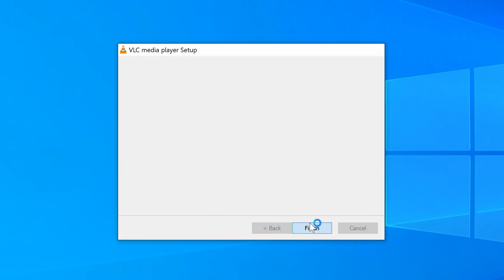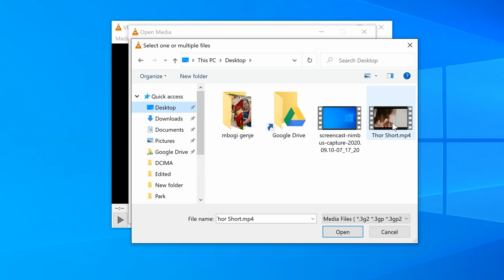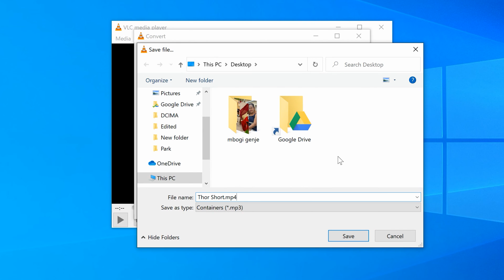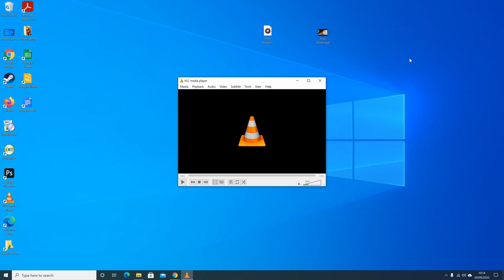How To Convert Video To MP3 Audio Using VLC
Learn how to convert a video to an MP£ audio file using VLC media player;  an open source program.

How To Convert Video To MP3:
Install VLC media player
Add the video you want to convert to mp3
Choose destination file type and folder
Convert.

Use VLC Media player as a Video to MP3 converter. This is one of the many things VLC can do besides playing videos and mp3 files.

This program can convert any video file it can play to either MP3 or any other audio file format.